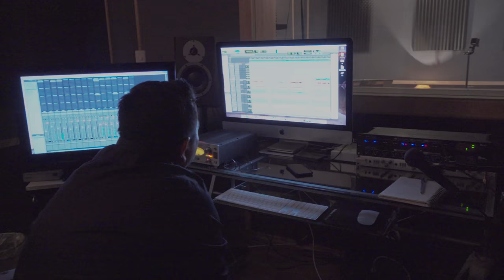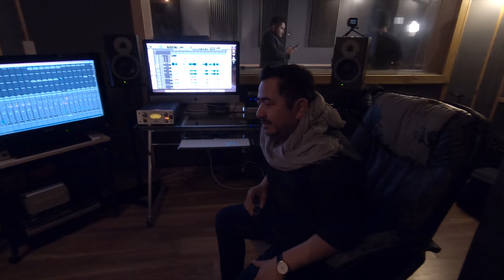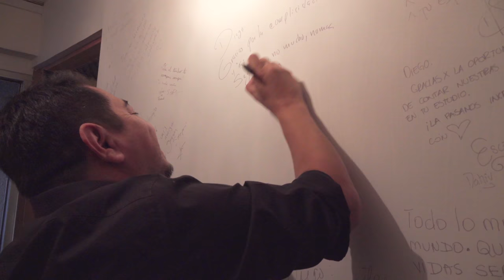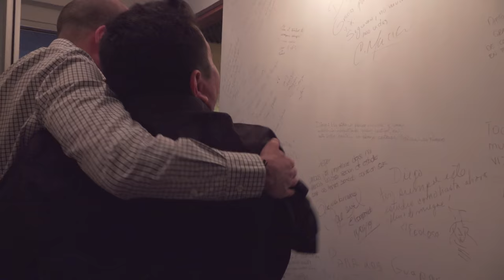Sesiones en el Estudio - Carlos Macías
Sesiones en el Estudio (Episodio 21)
Artista invitado: Carlos Macías

01:38 No Soy de Nadie
11:54 Acaríciame
21:53 Y con Todo y mi Tristeza
35:47 Flor de Niluyarilo / Luz de Luna / Para siempre / Miénteme
47:30 Mil Vidas / Basta / Amarte Así / Divina Tú

Entrevista con Carlos Macías. Sesiones en el Estudio es un programa que intenta mostrar a los artistas de una forma íntima. Permite conocerlos de cerca y de una forma más humana por medio de una grabación en acústico totalmente en directo y entrevistas personalizadas donde hablamos de su trabajo como músicos así como de lo que hacen fuera de los escenarios.

Producción, entrevistas, grabación, mezcla y edición de video: Diego Avila
Cámaras e iluminación: Inajael Hernández y Ernesto Vargas
Cámaras y asistente de audio: Allan Ibarra
Grabado en los estudios Laberinto en la CDMX para Fonarte Latino.